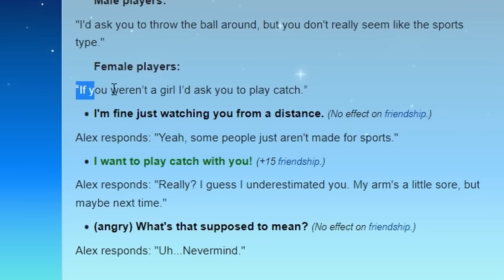Alex's Storyline is Utterly Heartbreaking.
Alex, one of Stardews most controversial characters. But if everyone deserves a second chance, does Alex deserve one too? Well We're going to find out as todey we're going to be marry Alex as we continue our should you marry series!

This was filmed on my Twitch. You should join it.
(Live Mon/Wed @ 1pm NZT/4 pm PST/ 7pm EST)

Chapters:
Intro: 0:00
LOVE ME ALEX: 0:10
Two Heart: 2:58
HAVE AN EGG: 3:54
The Letter: 5:03
Four Heart: 5:56
Five Heart: 8:21
Six Heart: 9:10
Eight Hearts: 10:40
FIANCE :D: 12:50
Ten Hearts: 13:24
 MARRIAGE: 15: 23
Fourteen Heart: 17:08